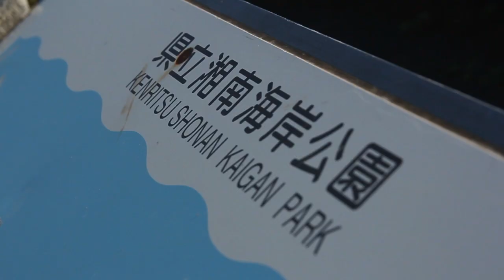Amebreak VLOG VOL.08 - SEGA FRONT GIANTS (feat. JUNYA FIRE, 戸枝義明）